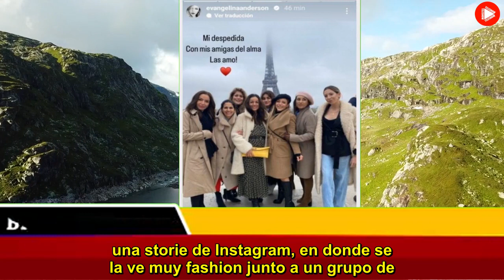Cómo fue la despedida de Evangelina Anderson